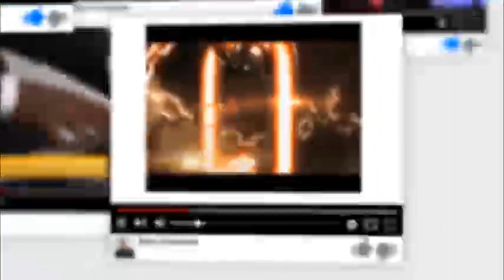Palavra Amiga Bispo Macedo - 20 de Dezembro de 2018